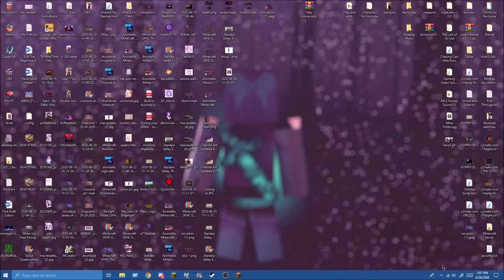Terrifyingly Amazing Outpost - (Minecraft) EP1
💕[[(っ◔◡◔)っ🍀Check This Description🍀]]💕

Hey everyone! I hope you all enjoy this new series! I worked hard on it and I absolutely love it! This video was made yesterday and not today...today I'm having really bad back pain and its been constant for weeks now sorry I didn't say anything I'm going to see if I can get it checked out! Sorry if I miss a few uploads ill explain why. I love you all and I hope you enjoy this new episode!

-Allie Rose McGough

PC Statistics:
- CPU: Intel Core i5 6600K @ 3.50GHz 38 °C Skylake 14nm Technology
- RAM: 24.0GB Dual-Channel Unknown @ 1064MHz (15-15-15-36)
- Motherboard: MSI B150M BAZOOKA PLUS (MS-7A46) (U3E1)    41 °C
- Storage: 931GB TOSHIBA DT01ACA100 (SATA) 38 °C